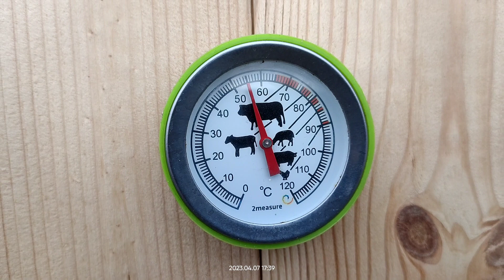Parzenie wędlin w parniku, czas wędzenia i parzenia